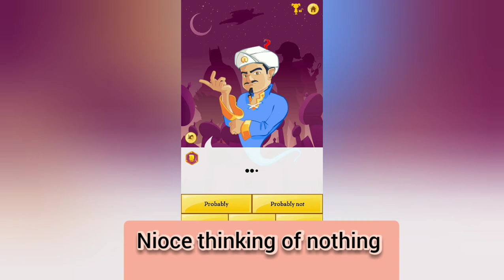akinator without voice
Real go
Captain fantastic
gaming gamers
ninjastriker